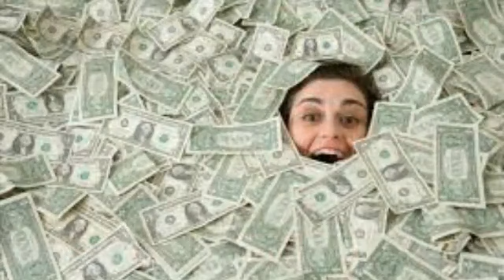বৃশ্চিক রাশি কালী পূজার আগেই শনি মহারাজ মার্গী তেরী করছে মহা পুরুষ রাজযোগ ধনলাভ নিশ্চিত ১০০%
ধনলাভ নিশ্চিত